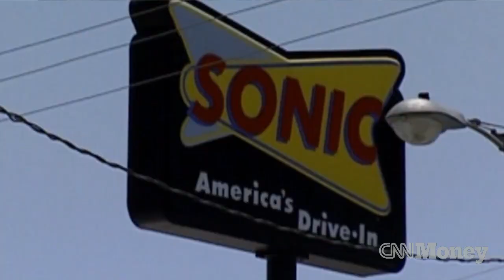Sonic's stock booms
Drive-in restaurants are retro-cool. And thanks to strong earnings and a fun ad campaign, shares of Sonic have been on a tear lately. But is it overvalued?